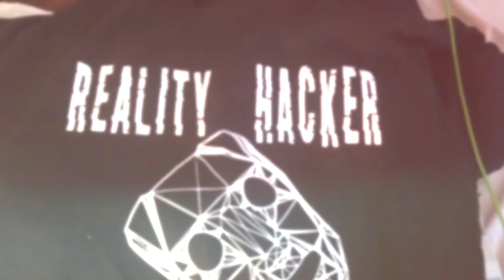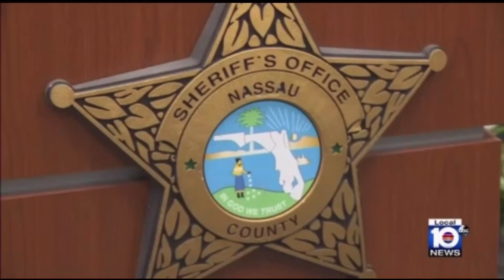17 year old mother puts Fentanyl in son’s bottle!!